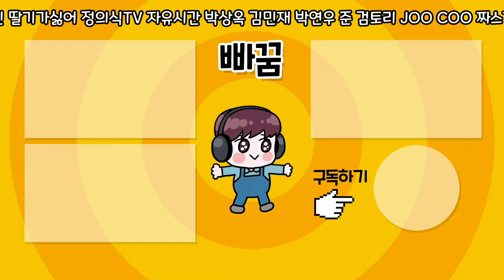레전드 최동원 vs 레전드 선동열. 이건 찐으로 질 수 없다!!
레전드 최동원 vs 레전드 선동열. 이건 진짜 질 수 없지
롯데의 선동열 vs 기아의 최동원 (퍼펙트 게임 매치업)
컴프야 사상 최강의 빅매치 과연 승자는?